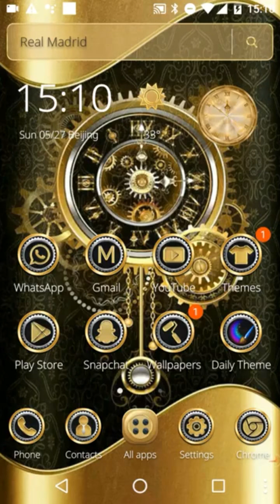Game for kids - race 2